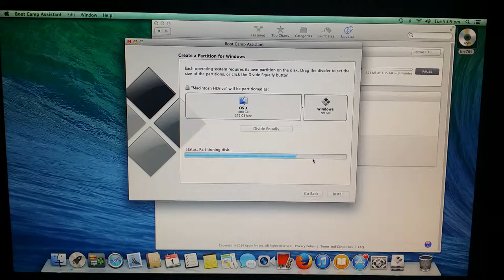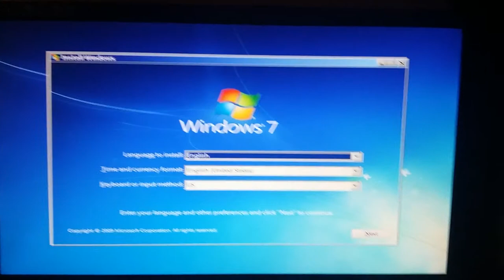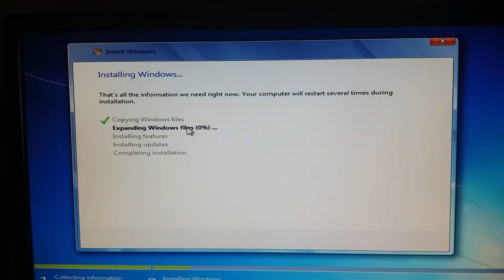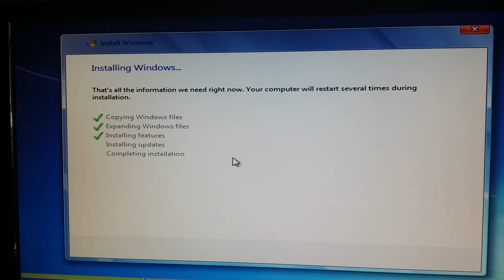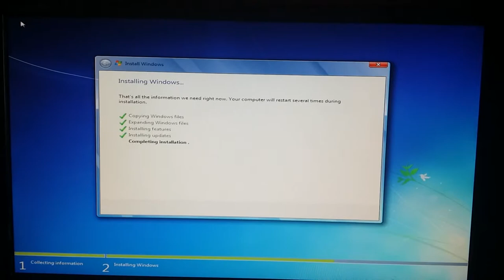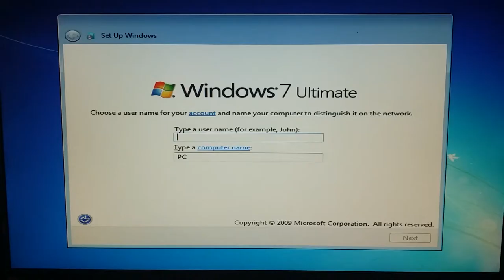Boot camp on my mac mini win 7 install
Boot camp on mac mini with a windows 7